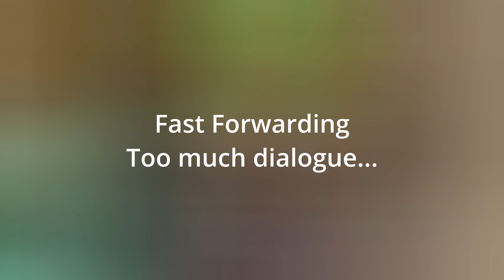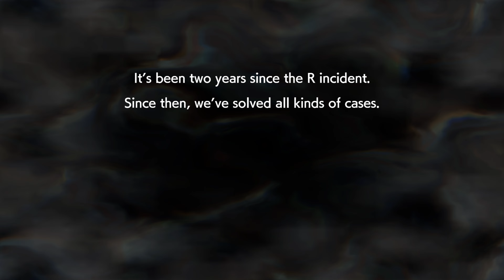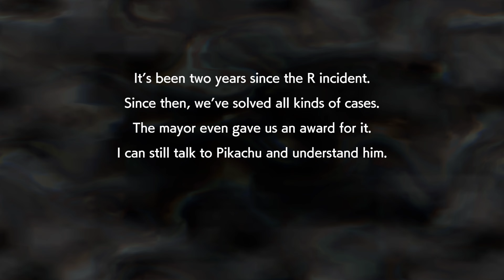Detective Pikachu Returns ASMR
I'm sure many people have always wanted to solve mysteries with the famous Detective Pikachu. Well, let me tell you, he's a chatterbox. Be careful what you wish for. In this video we solve a few small cases in between long bouts of slow dialogue. Between the soft-spoken narration and gameplay, there may be a chance you relax enough to fall asleep.